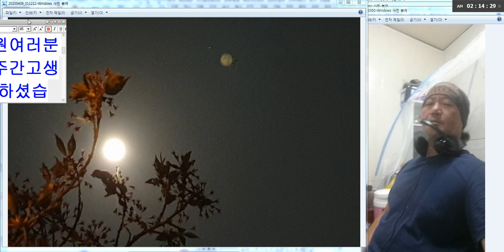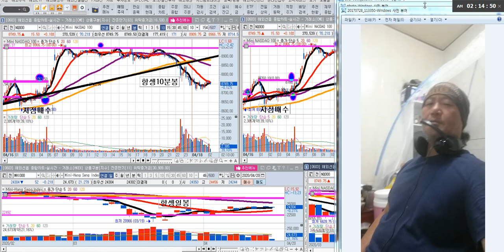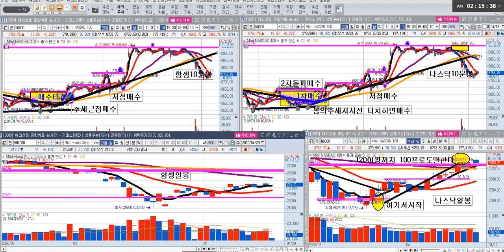해외 선물옵션 파생의 꿈은 이루어진다 ▶죽도록 노력하고 공부한다면...